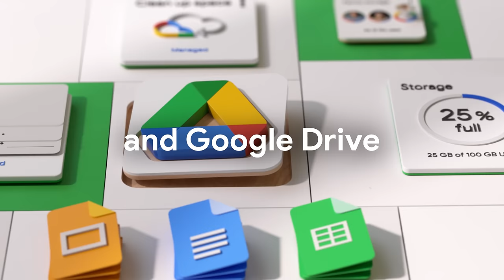Google One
Google One is one membership to get more out of Google. Expanded storage, automatic phone backup, access to Google experts, and exclusive benefits -- all in one shareable plan.